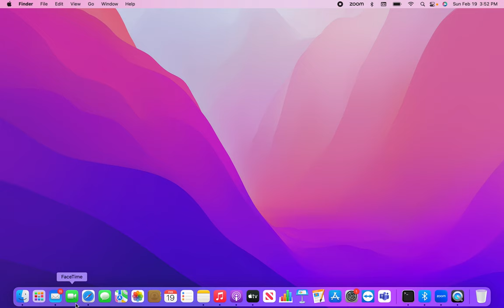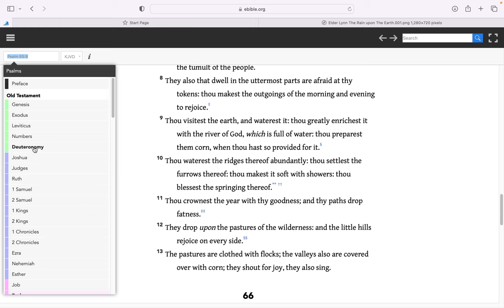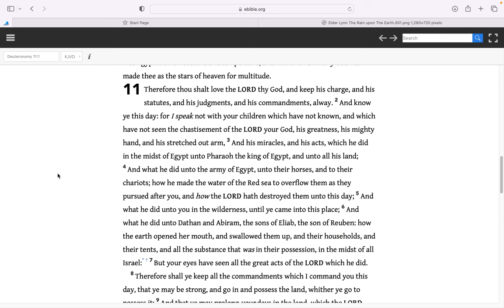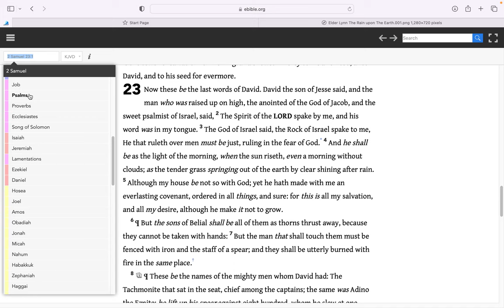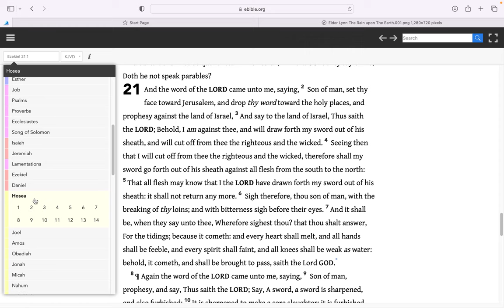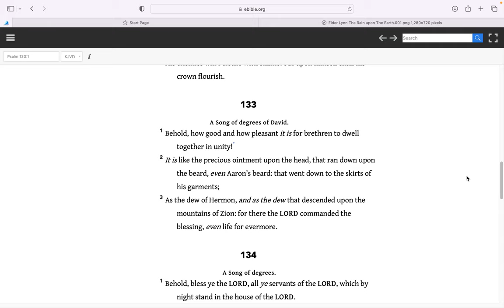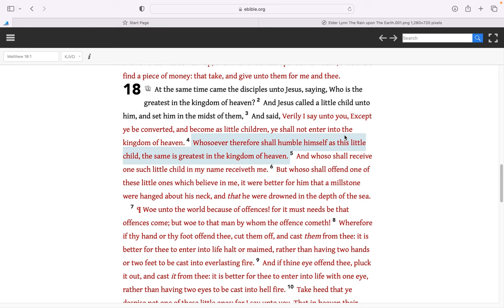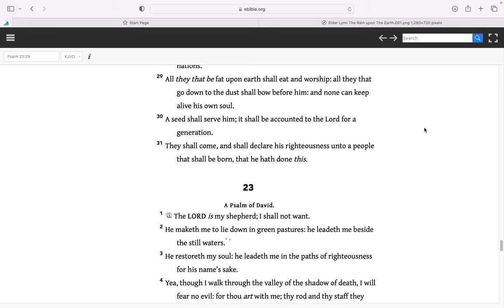Elder Lynn The Rain upon The Earth